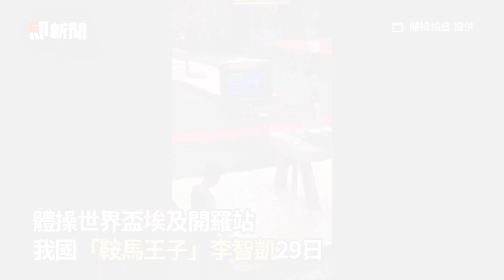李智凱世界盃鞍馬奪金！ 握金牌首發文：謝謝各位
影片來源：體操協會 提供、翻攝 李智凱 Chih Kai Lee

快訊／世界盃開羅站　「鞍馬王子」李智凱完美落地奪金

「鞍馬王子」李智凱奪金後首發文！　抓金牌開心曝4字

李智凱擦亮「鞍馬王子」招牌　自曝全靠兒子哭聲